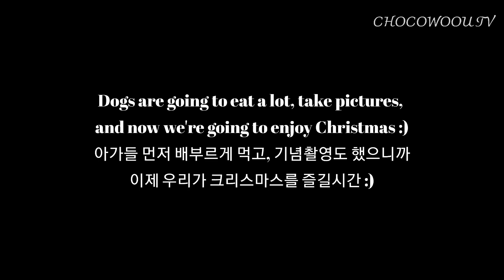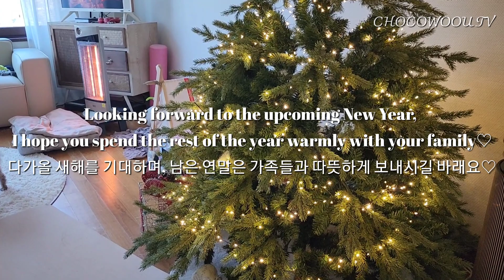연말 홈파티 초간단 셋팅 하는 법 . Christmas food recipe . 강아지 크리스마스 특식 . Eng sub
It's the second story of Christmas. 😁🎅
 I took a commemorative photo of the dogs in the Christmas photo zone, and they were so cute that I kept screaming.LOL
Please look at the cute pictures of dogs :)

I had a happy Christmas time with my dogs, made a delicious dinner, and ended Christmas by chatting with my family.
I hope you have a happy time with your family at the end of the year.😍

크리스마스 두번째 이야기예요. 😁🎅
크리스마스 포토죤에서 아가들 기념사진 찍었는데, 너무 귀여워서 제가 소리를 계속 질렀어요.ㅋㅋ
귀여운 아가들 사진 예쁘게 봐주세용 :)

이번 크리스마스 아가들과 행복한시간 보내고,
가족들과 맛있는 저녁 만들어먹고, 그동안 못다한 수다떨며 크리스마스를 마무리했어요.
남은 연말 가족들과 행복한시간 만드시길 바래요.😍